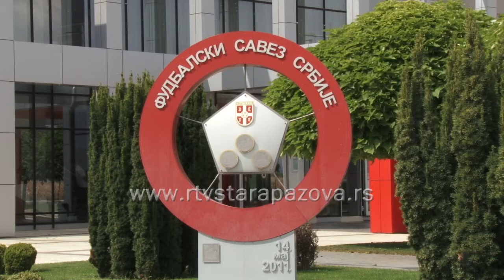Pripreme reprezentacije Srbije za utakmicu sa Moldavijom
Posle tri meseca reprezentativci Srbije su se danas okupili u Sportskom centru u Staroj Pazovi za utakmice protiv Moldavije i Irske u kvalifikacijama za svetsko prvenstvo koje će se naredno godine održati u Rusiji. Selektoru Slavoljubu Muslinu javili su se svi igrači koje je pozvao za ova dva meča.